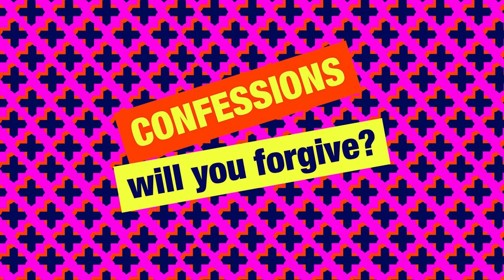Simon Mayo New Confessions - Anonymous Beams Are Gonna Blind Me